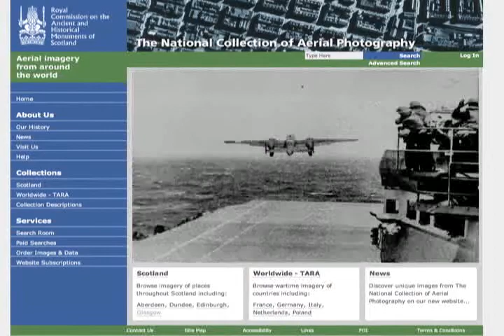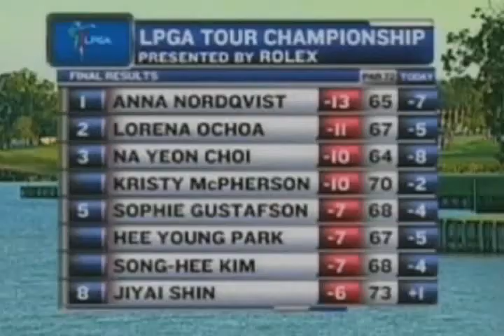Museo subacuático en Cancún, Robots bailarines, Pista de hielo en el Zócalo.mov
Webcast de Noticieros Televisa. ¡Otra forma de ver las noticias!
24/11/09